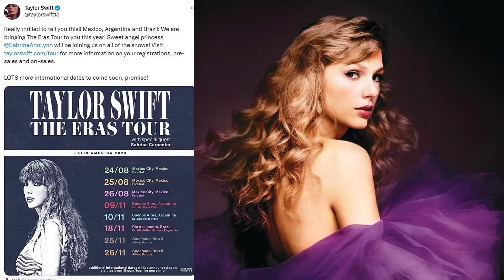Taylor Swift announces new Latin America dates for Eras Tour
Trending News Channel

Taylor Swift
has announced
eight tour dates for Latin America
on both Instagram and Twitter
as part of her sold-out Eras Tour
to kick off her international trek.
The Grammy-winning star,
who was recently seen stopping
by Electric Lady Studios in NYC
between concert performances,
also promised "LOTS more"
international dates to be added "soon."
Along with bringing her performances
to other cities across the globe,
the blonde beauty
has also celebrated
the release of her deluxe album,
Midnights (Til Dawn Edition).